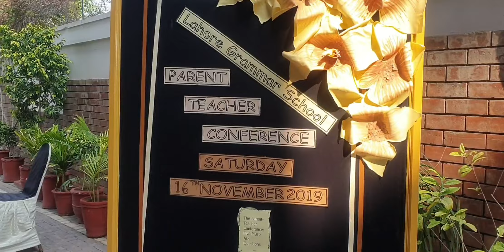weekend vlog!!!Aloo shami !!missi roti